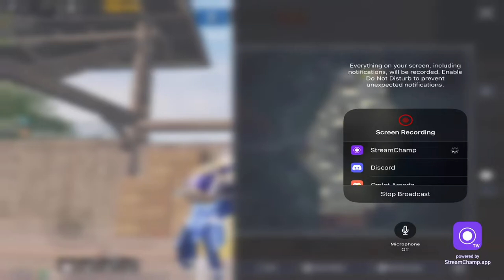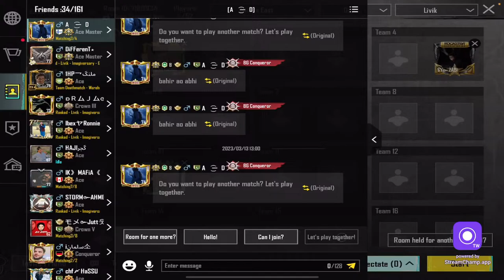🔴ASSALAM U ALAIKUM KE HAAL AY ? LET'S PLAY WITH ME [ PUBG MOBILE STREAM WITH BULBUL LIVE ]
IGNORE TAGS.